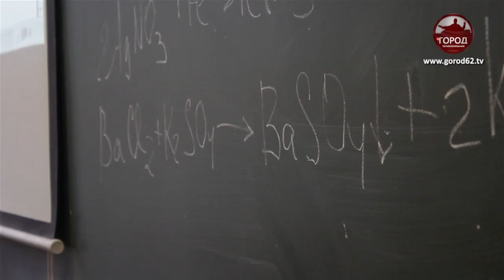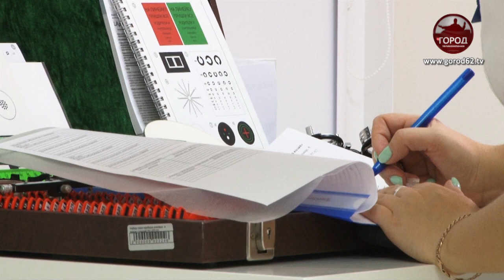Дети все чаще жалуются на то, что плохо видят